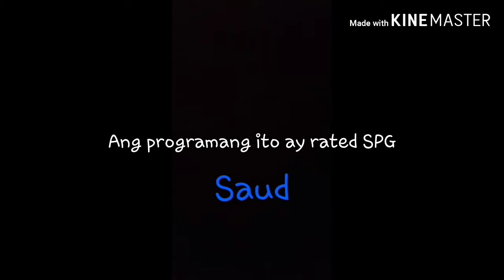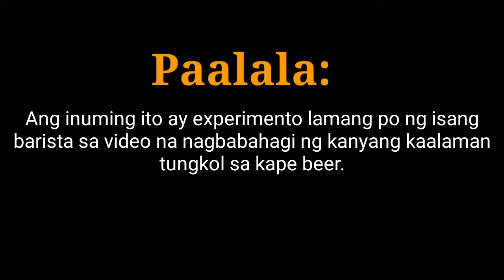UNSAON PAGHIMOG DIY NGA BEER GIKAN SA KAPE| BARISTA JAMES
This video is made for the filipino people, may kabayan para maibsan ang kanilang pagka homesick. Tagayan na yan, Hope you love it.